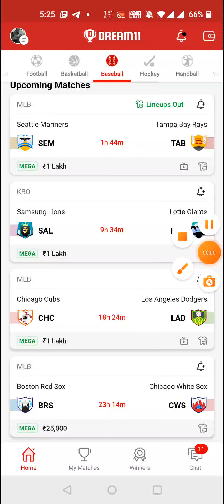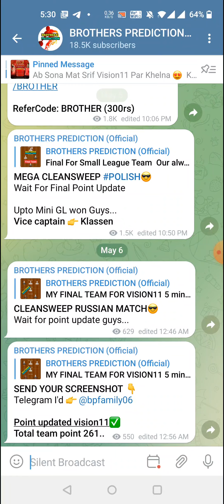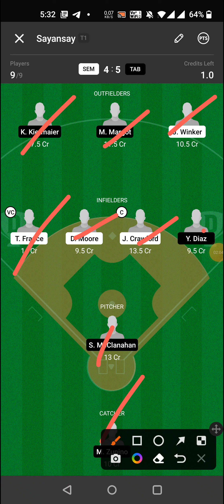SEM vs TAB BASEBALL DREAM11 TEAM PREDICTION TODAY MATCH | MLB DREAM11 TEAM